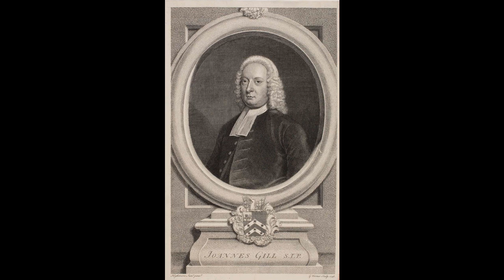000001-01 - Genesis 1 verse 1 - John Gill's Exposition of the Bible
John Gill's Exposition or Commentary on the Entire Bible - Verse by Verse.  John Gill wrote this commentary in the 1700's using many ancient sources.  He is the only person to have wrote a complete verse by verse commentary of the entire Bible from Genesis to Revelation.

The audio/videos were produced for the sole enjoyment of the reader, Peter-John Parisis. This is now being uploaded for the entire world to hear and enjoy. SUPPORT OUR MINISTRY BY CLICKING ON ALL THE ADS POSSIBLE PLEASE. this way we are paid some money from the Advertizers. SUPPORT OUR MINISTRY BY CLICKING ON ALL THE ADS POSSIBLE PLEASE. this way we are paid some money from the Advertizers.